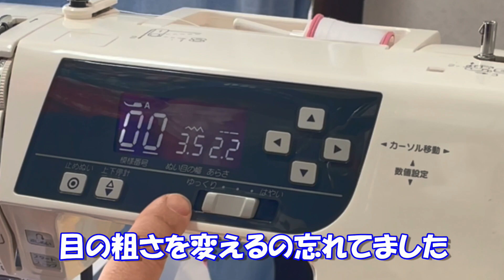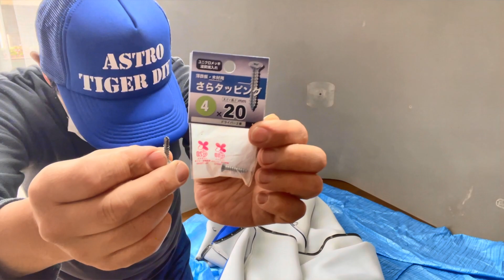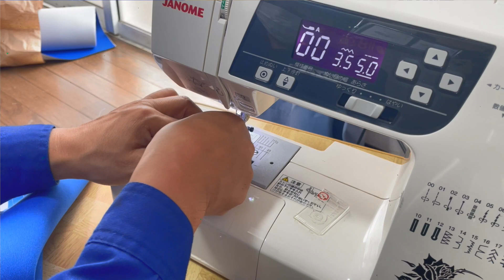字幕あり。上側、全てやり直しました😭。【軽キャン再生】上側に、合皮の部品取付。ポップアップルーフ作り直し、その5。 キャンピングカー 軽キャン インディ727 [アストロタイガー改造記]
動画の説明　インディ編015
で、メッシュ部分を、仕上げましたので、
上側の合皮の部品を取り付けて、
キャンピングかーのルーフに、合わせてみました。
穴位置がギリギリのところがあり、
上側解いて、全て縫い直しました。
作業日:2023年3月30日、5月18日、19日、20日

自己紹介
2005年、1997年製のキャンピングカーのアストロタイガーを中古購入しました。
2021年11月より、より多くの方にキャンピングカーの楽しさを伝えたくて、

0:00 OP
0:12 説明
0:37 メッシュ部分修正
3:11 合皮の部品取付
8:43 取付確認
11:44 ネジ買ってきました
12:48 全てやり直し
21:27 穴開け
23:01 再度確認
23:49 まとめ
24:10 挨拶
24:30 END